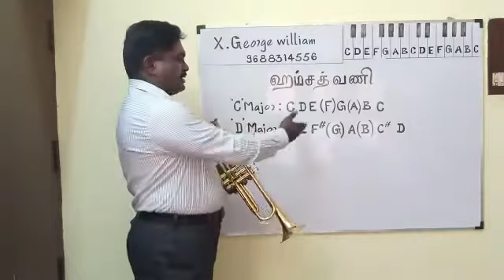Wedding band 8438939556 Clarinet Trumpet Saxaphone Flute Keyboard violin guitar